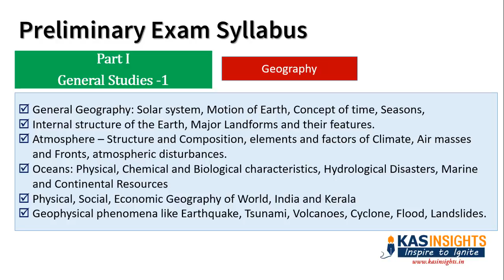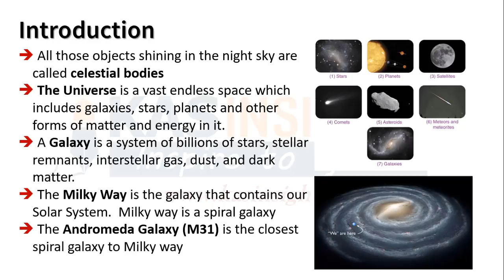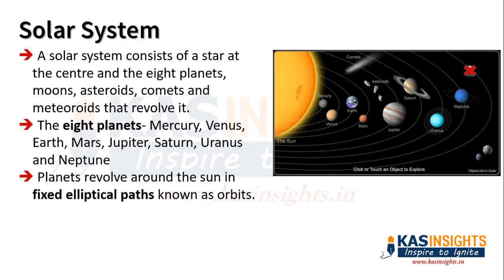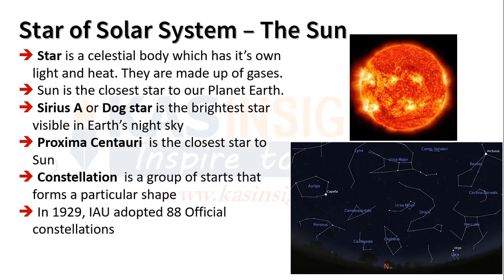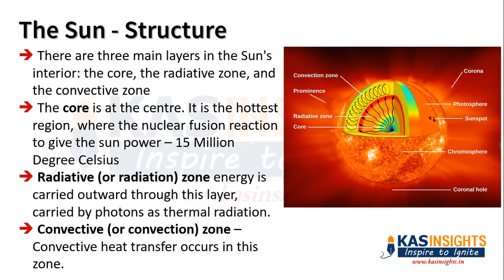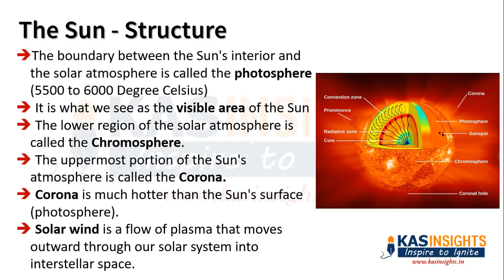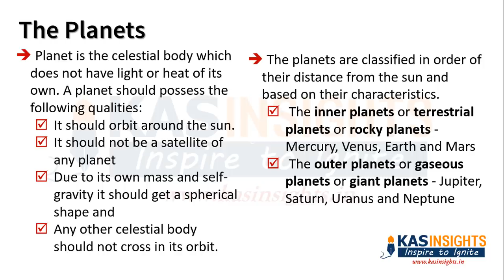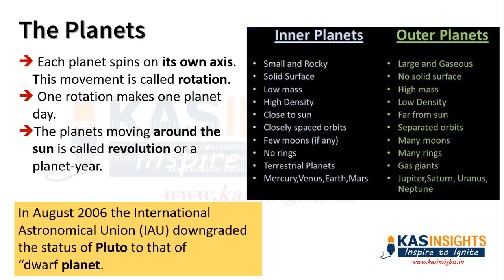KAS Online Class - സൗരയൂഥത്തിലൂടെ ഒരു യാത്ര - Geography Class 1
Master Physical Geography with NCERT for Competitive Exams (English)
Dominate your exams with a strong foundation in Physical Geography!

Preparing for UPSC Civil Service Exam? Watch our detailed classes on Physical and Indian Geography based on NCERT

This comprehensive playlist uses NCERT textbooks as a guide, providing a clear and concise overview of Physical Geography concepts crucial for various competitive exams.

Dive into the fascinating world of landscapes, understand the forces that shape our planet, and explore the interconnectedness of Earth's physical processes.

Why Choose NCERT-based Physical Geography?

Reliable content: NCERT textbooks are a trusted source of information for competitive exams across India.
Exam-oriented approach: This playlist focuses on key concepts tested in exams, ensuring you're well-prepared.
Strong foundation: Gain a solid understanding of geomorphology, climatology, hydrology, and more, forming a strong base for further study.
Whether you're aiming for UPSC CSE, State PSC exams, or other competitive assessments, this playlist equips you with the knowledge to excel!

UPSC CSE, State PSC Exams, Competitive Exams Preparation, NCERT Physical Geography, Physical Geography in English